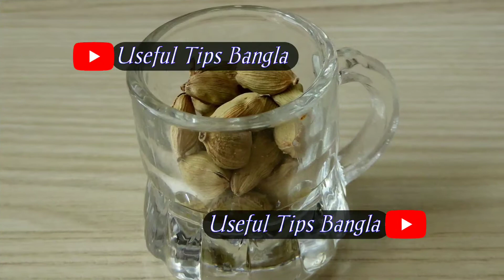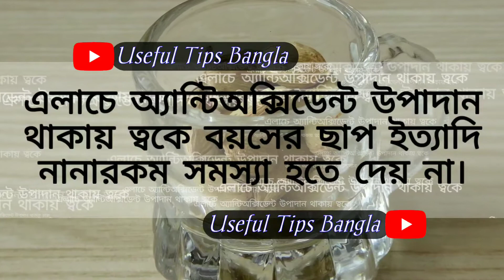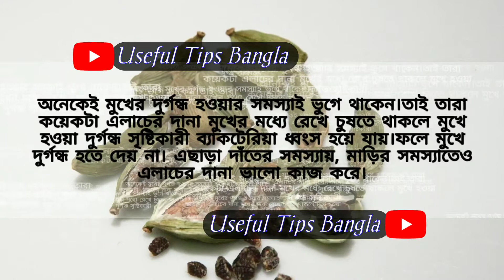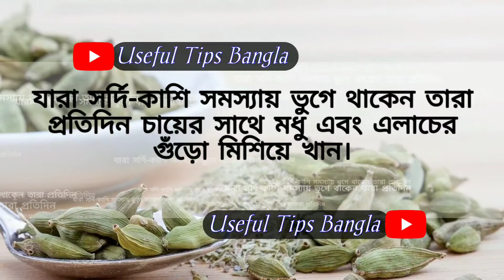প্রতিদিন ১টি করে এলাচ খেলে কি হয় জানেন? জানলে প্রতিদিন ১টি করে এলাচ খাবেন |Cardamom Health tips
এলাচের উপকারিতা | Elacher Upokarita | জেনে নিন এলাচের স্বাস্থ্য উপকারিতা | এলাচ খেলে কি উপকার হয়
| Cardamom Health Benefits | health tips

RELATED CONTENT

7.মুখের অতিরিক্ত ঘাম কমানোর উপায় । Mukher Gham Dur Korar Upay | How To Control Sweating on Face?
10.যে সব রোগের ঔষধ খেজুর | প্রতিদিন কি উপায়ে খেজুর খেলে রোগ থেকে মুক্তি মিলবে | Benefits of Dates

YOUR QUERIES-

1.এলাচের উপকারিতা
2.Elacher Upokarita
3.Useful Tips Bangla
4.জেনে নিন এলাচের স্বাস্থ্য উপকারিতা
5.এলাচ খেলে কি উপকার হয়
6.এলাচের উপকারিতা ও অপকারিতা
7.বড় এলাচের উপকারিতা
8.এলাচের গুন
9.এলাচের গুণাগুণ
10.ছোট এলাচের উপকারিতা
11.এলাচের স্বাস্থ্য উপকারিতা
12. এলাচ
13.এলাচ খাওয়ার নিয়ম
14.কালো এলাচের উপকারিতা
15.এলাচ খেলে কি উপকার হয়
16.প্রতিদিন এলাচ খেলে কি হয়
17.এলাচের উপকারিতা কি
18.এলাচের উপকারিতা বলুন
19.এলাচ উপকারিতা
20.এলাচের উপকারিতা ভিডিও
21.
22.হেলথ টিপস
23.বাংলা হেলথ টিপস
24.স্বাস্থ্য টিপস
25.bangla health tips
26.health tips bangla
27.হেলথ টিপস বাংলা
28.এলাচ খেলে কি হয়
29.এলাচ খেলে কি উপকার
30.health tips
31.এলাচ খেলে কি উপকার আছে
32.এলাচ খেলে কি উপকার পাওয়া যায়
33.ছোট এলাচ খেলে কি হয়
34.সাদা এলাচ খেলে কি হয়
35.এলাচ খেলে কি হবে
36.cardamom
37.cardamom powder
38.black cardamom
39.green cardamom
40.elaichi benefits
41.cardamom benefit
42.cardamom health benefits
44.green cardamom benefits
45.uses of cardamom
healthy lifestyle
health and fitness
ayurvedic
health tips
health benefits
healthy foods
nutrition